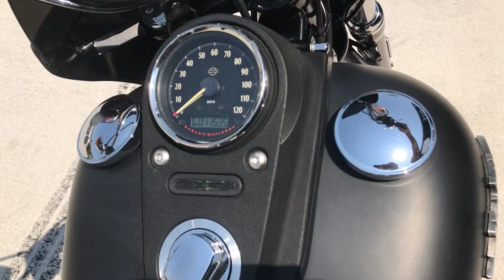Onyx Moto / 2015 Harley Davidson Street Bob / Vance & Hines Exhaust Sound Clip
The Street Bob® motorcycle oozes cool with tough looks that go straight back to the roots of the bobber scene. The model leaves everything exposed and is as “naked” as the law allows. There’s not a part on it that isn’t absolutely necessary, yet it’s also premium in every way. These twin-shocked bobbers are the rawest, most stripped down of all our Big Twins. Inspired by the custom garages of the ‘70s, they’ve provided the ideal canvas for untold customizers. Most of the family have the latest 1690cc V-Twin powertrain to go with the 6-Speed Cruise Drive™ transmission they all share. The motorcycles in the Dyna family trace their roots to the original Harley-Davidson factory customs. Notice the powerful front ends, chromed steel details and tricked-out wheels.

There is something about the steady pulse of power from an air-cooled Twin Cam 103™ engine that works its way into a rider and won’t let go. Once you’ve experienced it you understand. Nothing else in the world of motorized transportation could be as satisfying. There are perfectly rational explanations for this. The lightweight piston design and refined delivery of power. The strong driveline and bulletproof internal parts. The way engine and Six-Speed Cruise Drive transmission work flawlessly together to carry you down the highway at a relaxed, easy-riding rpm. But rational explanations never go far enough. What you feel when the power of this engine pulls you down the road toward the vanishing point is the legacy of the Flathead, Knucklehead, Panhead, Shovelhead, Evolution, Twin Cam 88 and Twin Cam 96 engines that came before. It’s something no ordinary engine can deliver.

Vin: 1HD1GXM10FC324759

Miles: 11,535